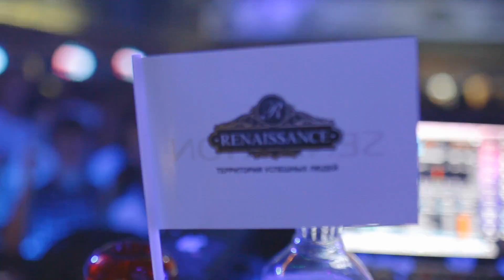DJ Feel @ Renaissance Club 09.06.2012 MTV White Party (Cheboksary, Russia)